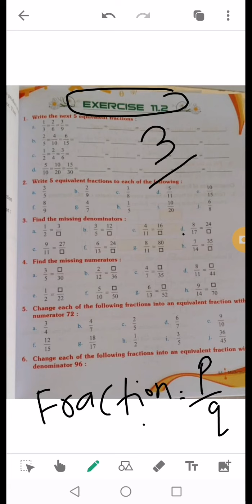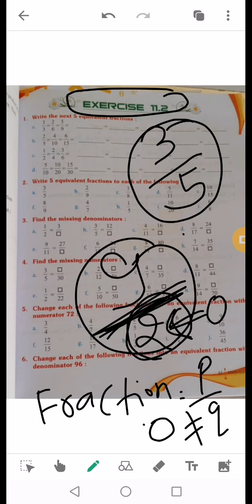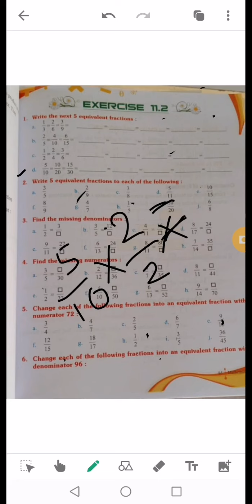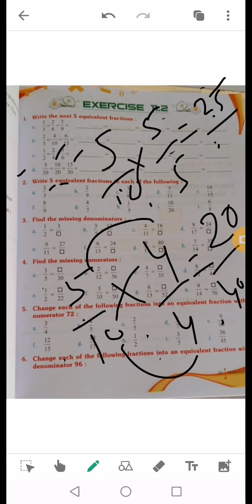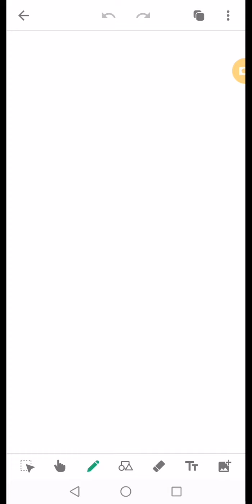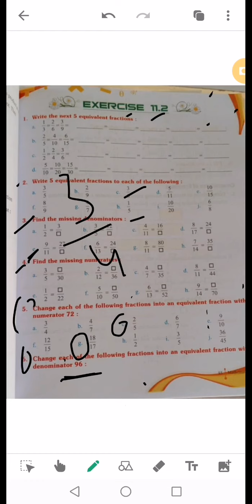How to solve equivalent fraction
How to solve equivalent fraction with the value of X